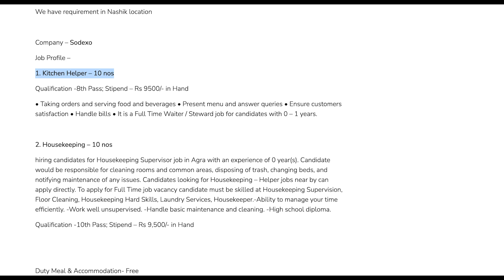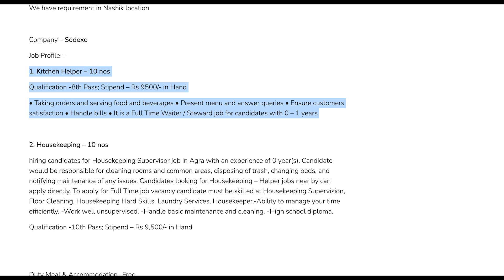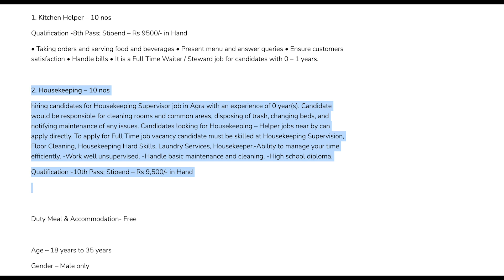KITCHEN HELPER JOB IN INDIA